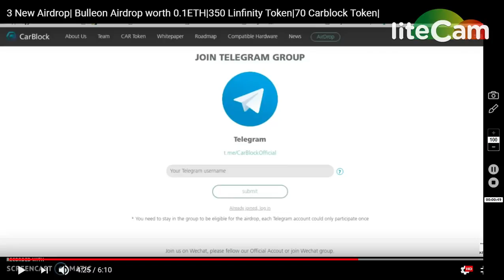350 LINFINITY TOKENS || DON'T MISS || JOIN JONTO WORLD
1) BOOKMARK MY SITE FOR TOKEN UPDATE ABOUT EXCHANGE

     PQlI22dostomA
3) JOIN MY TELEGRAM CHANEL FOR TOKEN EXCHANGE :